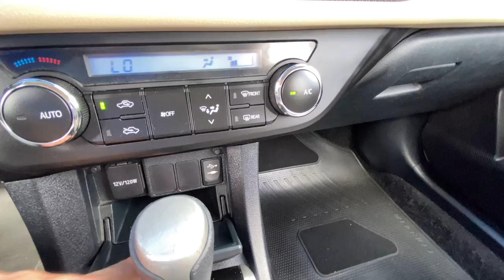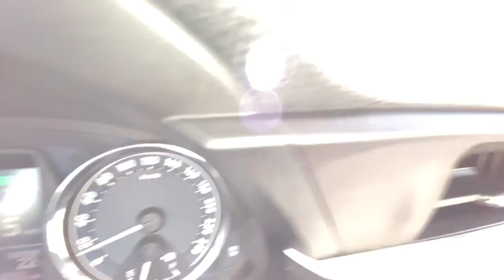COROLLA ALTIS 2016 AUTOMÁTICO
corolla altis